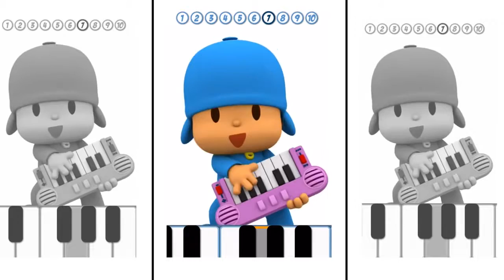Talking Pocoyo Dancing Funny Kids Songs & Rhyme for Kids Pocoyo Play Doh & Fun Nursery!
Hey Everyone!

You are now Watching - Talking Pocoyo Dancing Funny Kids Songs & Rhyme for Kids Pocoyo Play Doh & Fun Nursery! Cartoons For Kids